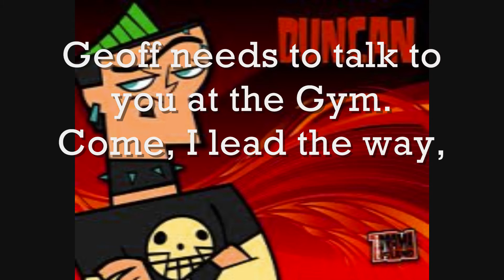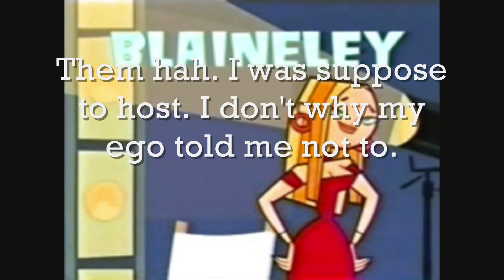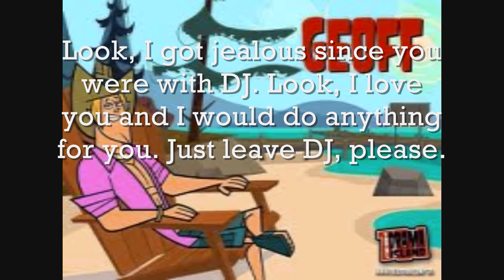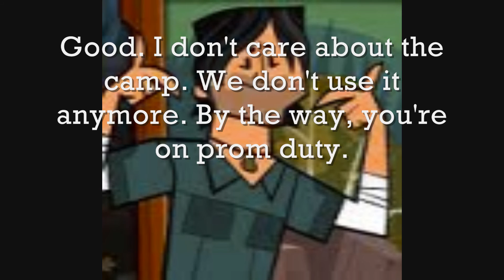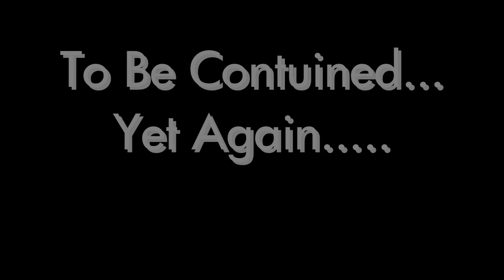Total Drama High - Episode 44: Speeches and Revenge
Geoff fights DJ, Trent and Courtney can't get a break, and Alejandro explains his plan for domination.

Cast:
Duncan
DJ
Bridgette
Alejandro
Blaineley
Josh
Heather
Geoff
Trent
Courtney
Owen
Chef
Chris